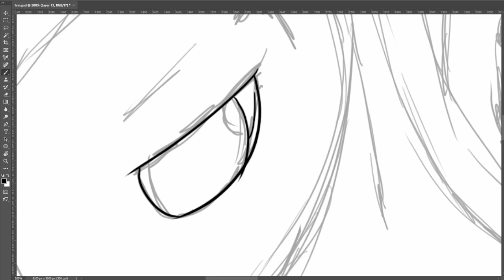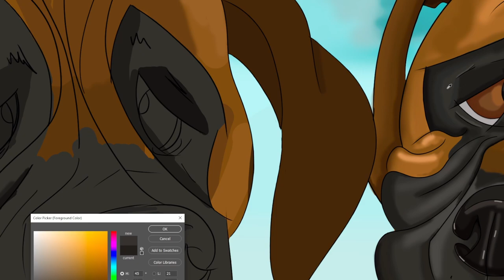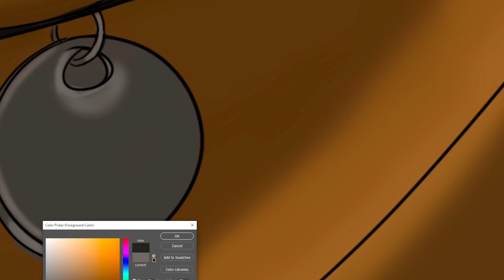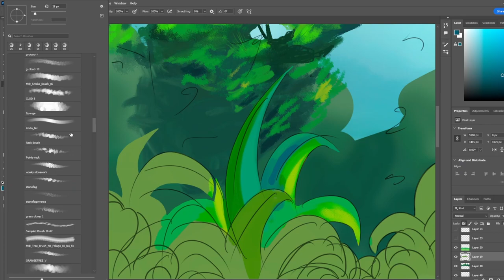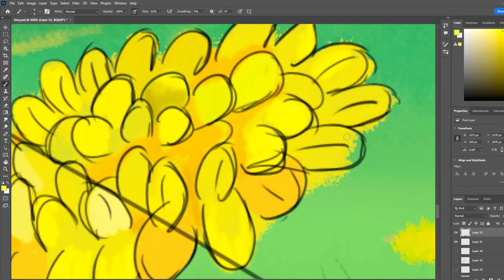Digital Pet Portrait -Bull Mastiffs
Thanks for being here! its good to see you!

Here's a little snippet of my  digital drawing process.
Learning how to produce interesting drawing videos, is going to be very much a learning curve. But this is just a introduction to my work so I hope you'll stick around!
Overall this piece took just over a month to complete, I'm incredibly proud of the final piece!

**Music**